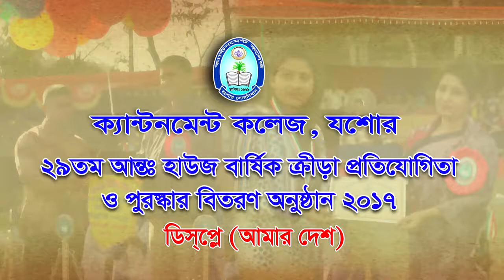Cantonment College Jessore Annual sports 2017(720P_HD)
Cantonment College Jessore